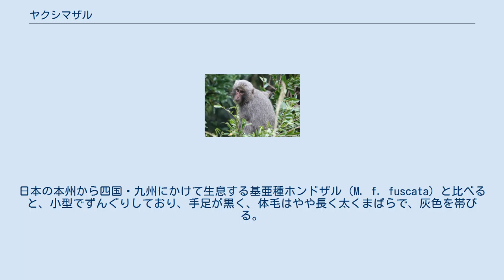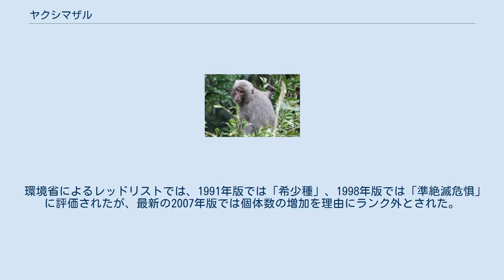ヤクシマザル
ヤクシマザル（屋久島猿、学名：Macaca fuscata yakui ）は屋久島（鹿児島県）に固有のニホンザルの亜種。
ヤクザルとも呼ばれる。
 体長45-60cm、尾長5-10cm、体重6-13kg。
日本の本州から四国・九州にかけて生息する基亜種ホンドザル（M. f. fuscata）と比べると、小型でずんぐりしており、手足が黒く、体毛はやや長く太くまばらで、灰色を帯びる。
幼獣の毛色は、さらに黒っぽい。
オスの成体は、頭の毛が中央から左右に分かれ、桃割（ももわれ）と呼ばれる。
メスは2年に一度、3月から5月に、1頭の子どもを生む。
一つの群れの頭数は50頭以下。
 ホンドザルとヤクシマザルの遺伝的距離は、ホンドザルの地域変異の10倍以上あるとされる。
屋久島のヤクシマザル個体群はニホンザルの分布の南限に当たる。
頭数は、1999年の調査で9,504-18,890頭の間とされている。
 かつて屋久島では、サルの生息地での伐採や針葉樹の植林が行われたことにより、広葉樹が減少し、サルのエサが不足するようになった。
さらに、山での仕事がなくなり、人が山に入らなくなったことによって、サルの人に対する警戒感が薄れ、また、かつてのように犬が放し飼いにされることがなくなったことなどもあって、サルが人里へ下りてきて、猿害が起こるようになった。
 島の名産であるポンカンやタンカンなどへの食害があり、これを防ぐために、例年400-500頭のヤクシマザルが捕獲・駆除されてきた。
現在、現地では農園の周りに電気柵を張るなどして、人間とサルとが棲み分けを行うことによる共生を目指している。
 環境省によるレッドリストでは、1991年版では「希少種」、1998年版では「準絶滅危惧」に評価されたが、最新の2007年版では個体数の増加を理由にランク外とされた。
 1950年代までは、屋久島の隣の種子島にもニホンザルが生息していたが、その後絶滅した。
これがホンドザルとヤクシマザルのいずれに属するものであったかは、明らかになっていない。